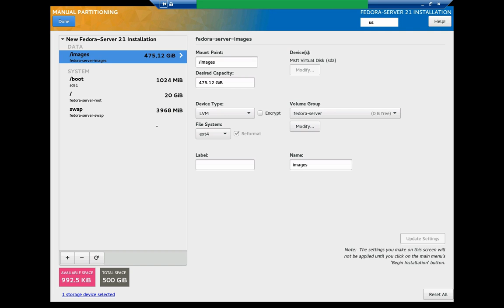Fedora 21 FOG Optimal Partitioning